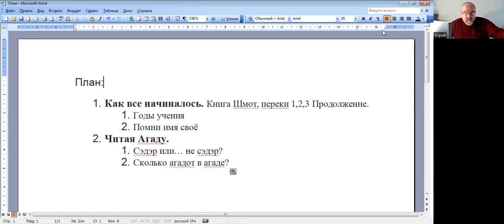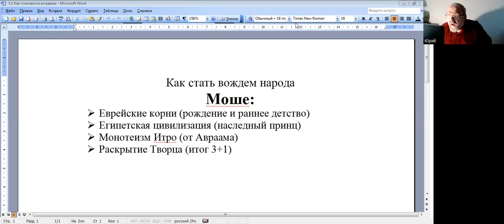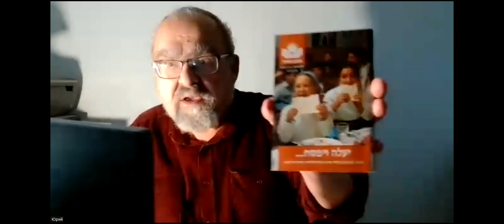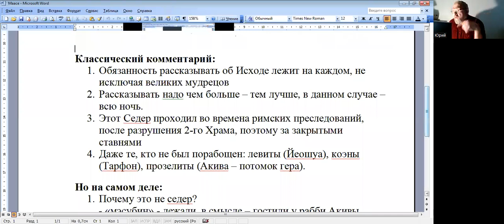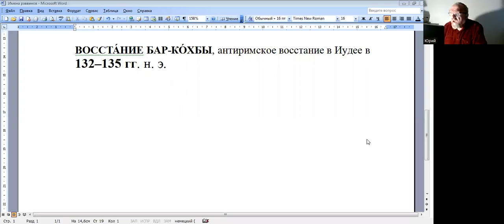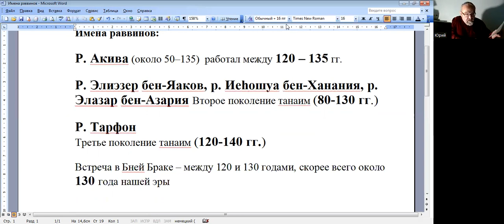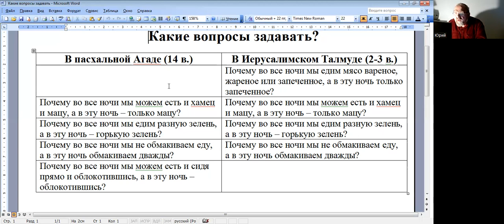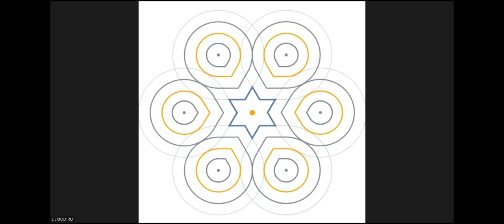«Читая Агаду», 2-я встреча с д-р Ури Линицем по теме – «Книга Шмот и Пасхальная Агада»